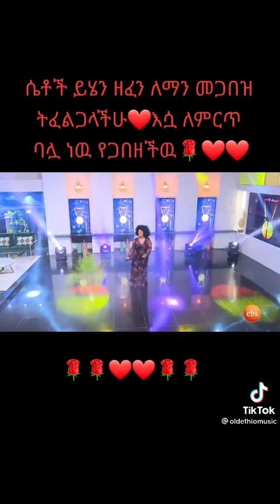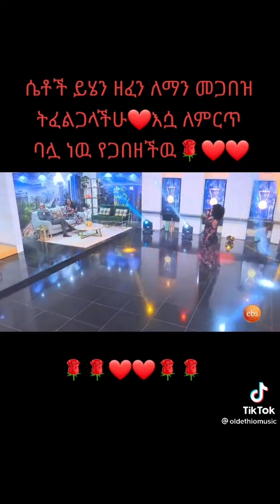ለማን ትጋብዛላችሁ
እሷ ለባሏ ጋብዛለች